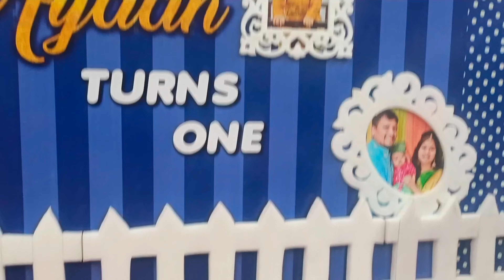Vizianagaram laxman events.balloon decoration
laxman 931